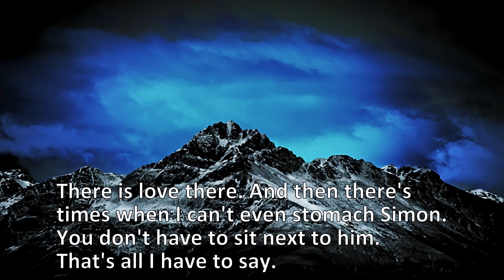3 Quotes About Simon